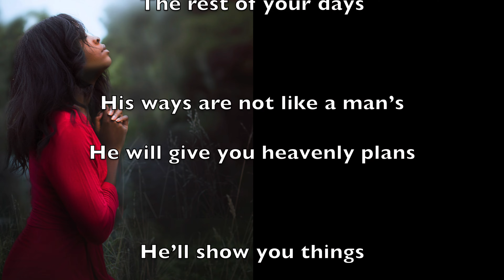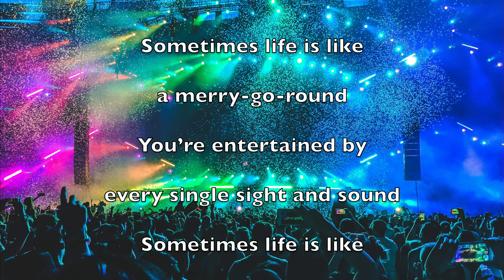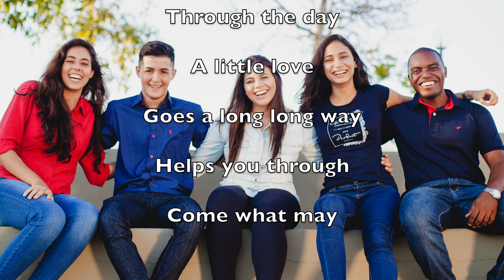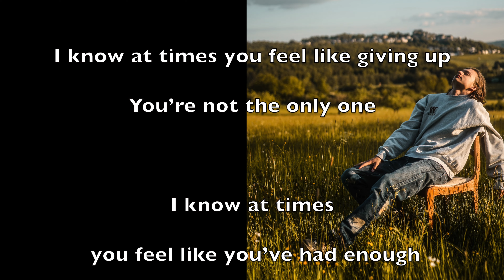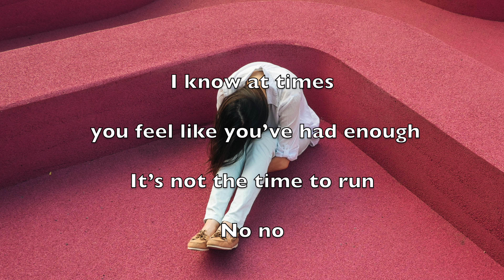"Doing the Dream" - Rosanna Palmer, Creative (2024)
Encouraging, faith building word from Rosanna, plus illustrated excerpts from her original songs:
Love the Lord Your God,
A Little Bit of Love,
Rise up and Fly,

Jesus, Lord, Father, God, Holy Spirit, encourage, persevere, overcome, Rosanna and Dave, Palmer, Rosanna's Raiders,